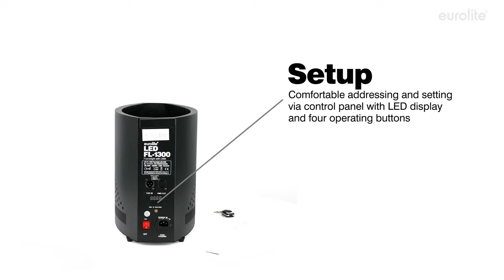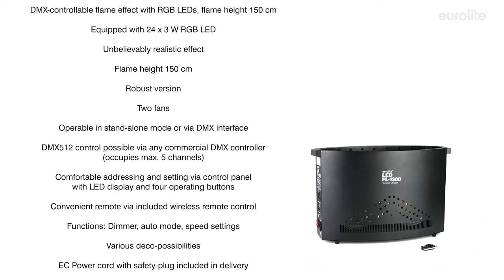EUROLITE LED FL-1300 Flamelight with DMX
DMX-controllable flame effect with RGB LEDs, flame height 150 cm
¨ Equipped with 24 x 3 W RGB LED
¨ Unbelievably realistic effect
¨ Flame height 150 cm
¨ Robust version
¨ Two fans
¨ Operable in stand-alone mode or via DMX interface
¨ DMX512 control possible via any commercial DMX controller (occupies max. 5 channels)
¨ Comfortable addressing and setting via control panel with LED display and four operating buttons
¨ Convenient remote via included wireless remote control
¨ Functions: Dimmer, auto mode, speed settings
¨ Various deco-possibilities
¨ IEC Power cord with safety-plug included in delivery
¨ Built in fuse and on/off switch